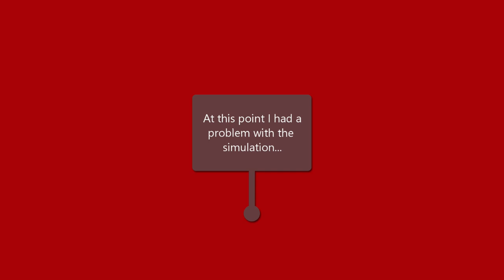X-Plane 11 Gripen Display at AAD Waterkloof 2022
JAS39 Gripen at the 2022 AAD Airshow at Waterkloof Airbase, Pretoria, South Africa.